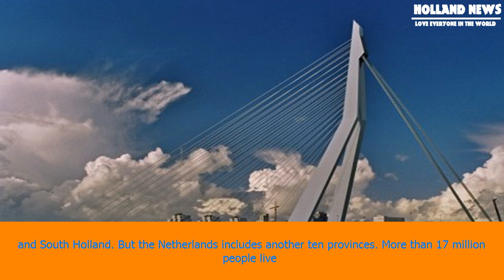[Holland News] All about the netherlands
All about the netherlands